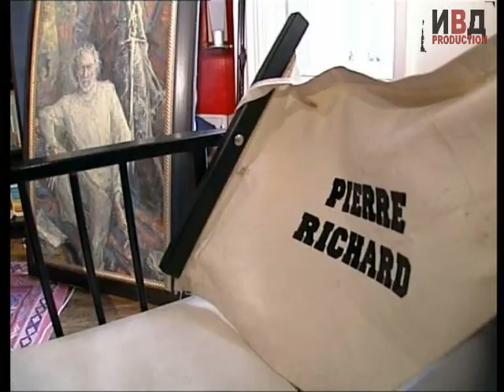ИВД Продакшн - Пьер Ришар